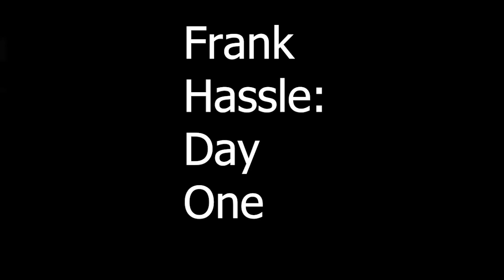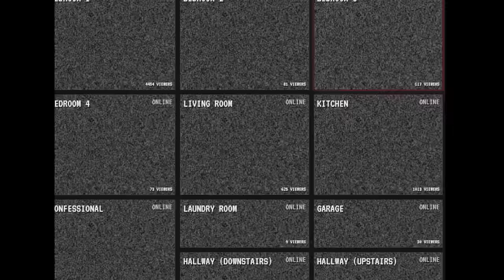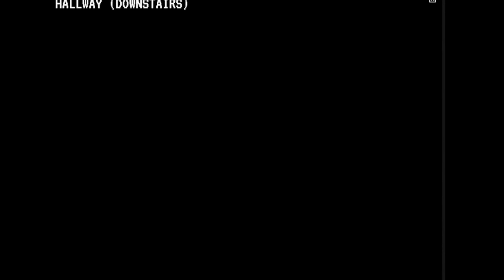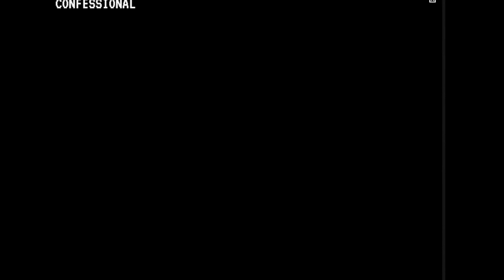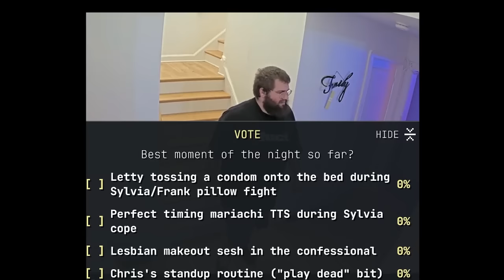Frank Hassle The Un Retconned FishTank Extended Edition RAW Part 1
Chapters:

00:00:00 Frank Hassle Day One
00:37:35 Frank Hassle Night One
00:51:29 Frank Gets Condoms
00:51:45 Frank And Stinky Letty
00:54:00 Frank Washes His Chicken
00:56:03 Frank Pee's
00:59:30 Frank Leaves The Tank
01:11:40 The Return Of Frank
01:42:44 Frank Checks On Letty
01:43:48 Frank Requests TTS Air Support
01:47:03 Sylvia Flirts With Frank
02:32:06 Frank Hassles Letty On Poop
02:36:29 Frank Hassles Letty's Eye
02:42:35 TTS Asks Frank To Use The Condoms
02:46:05 Frank Wants Josie's Feet
02:54:18 Frank Gives AirsoftFatty His Fish Bucks
02:55:02 Frank Poops
02:55:34 Frank Hassles Stinky Sylvia
03:00:31 Frank Hassles Letty On Feet
03:08:49 Night One BONUS FEATURES

Recently in a twitter/x space Frank Hassle was concerned about a lot of his content being left out of the official season 1 edited episode on fishtank.live after addressing these concerns with Jet Neptune it left no solution and or answer. This video is a loose RAW compilation of every Frank moment i recorded while he was in the FishTank. Most of these never made it into a full clip on my channel. @frank_hassle is his youtube, and his Gumroad with ALOT more content is This video is not a solution, i only provide what i can as a fan.

 Wendigo Found on College Campus Mothman, Chill Music to Study All Night To, How to Make Your Stream Perfect in OBS Streamlabs, Streaming Donation Rage Dono xQc Meltdown Clips to Lose Your Mind To, Best Streamer Fails Caught on Hottub Camera, Based Moments Adin Ross Atrioc Crying Reaction. KSI Gets HEATED at Dazn Boxing Sam Hyde Training Camp, Sports Women Doing Athletic Accomplishment, Tiny Bug Found in McDonald Burger, Sam Hyde Perfect Guy Life Nick Rochefort Stream Clips Twitch Best Moments, Best of MDE Streams, Pokimane Feet Compilation, Masterclass Jordan Peterson Epic Moments, Joe Rogan's Dad Discovered, Obama Secret Purpose, How to Overcome Homelessness, What They Don't Tell You About AA, Jet Neptune, Youtuber FAILS on stream, Cute Cat Compilation Old Women Nancy 1961, Rocco Sports, Bugsports Zippy-Brand Brain Gum, Gummies Explosion Safe, Hasan Piker Obsession My Personal Pastime, Recognizing the Health Benefits of Yoga and Relaxation, Amazing Trickshots CS:GO Lotto Truth Revealed, iDubbbz Did It Again (I Can't Believe What He Did To Me). B9Tum0r CARRIES in Minecraft, What They Don't Tell You About Becoming a US Marine Secret Delta Triforce Zelda Cookies Pete Davidson Clone Theory Spacecraft Building Fun Video, Link in Time, Bets Retro Funny Games to Play All Night with Bearded Friends Drinking Light Beer of Legal Age and Moderate Stature 5 Feet 11 Inches Maximum. 4chan Epic Trolling Content The Funniest and Craziest Reddit Greentext Stories of All Time dudeperfect Professional Realtor reviews internet house listings.